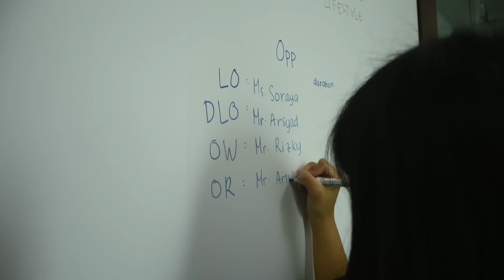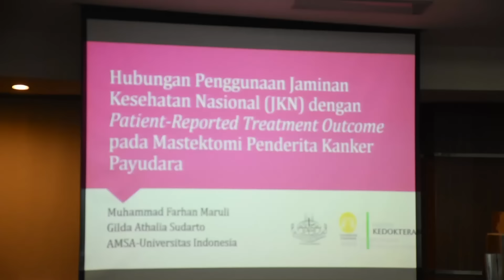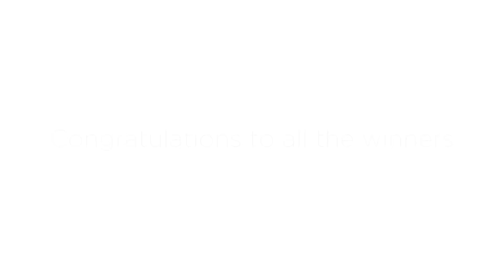National Event - NAE 2015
National Action Event (NAE) is AMSA-Indonesia's second national event of the tenure. On NAE, delegates were encouraged to do social action and showcase their critical thinking through the debate competition. These activities explicitly fulfill AMSA-Indonesia's two philosophies: 'knowledge' and 'action', in the joy of friendship and family between AMSA-Indonesia members.